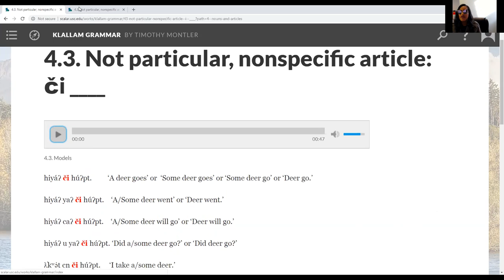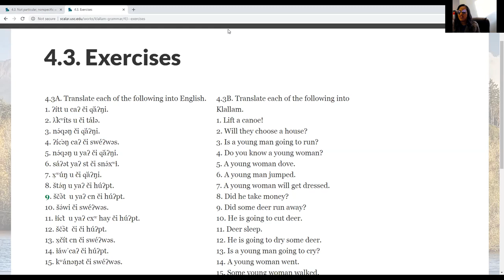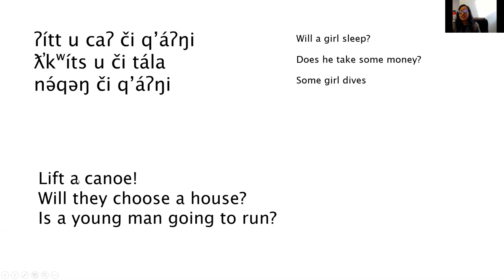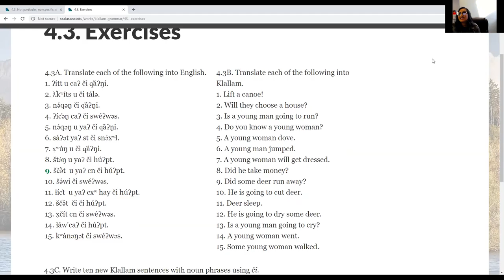Not particular, nonspecific article: či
či translates to 'a' or 'some' in English